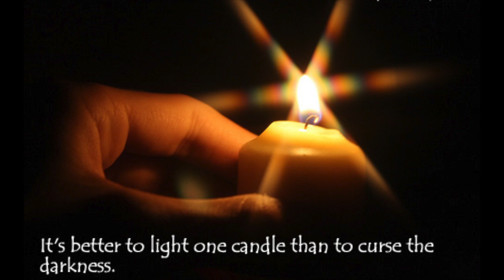Vaccination drive @ St.Peter's Senior Secondary School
Our students receive the Covid jab

Covid-19 Vaccination Drive for students aged between 15-18 years was organised  in our school in association with CHC, Kadayiruppu and Aikkaranad Grama  Panchayath. A team of community health personnel and our in-house staff took the lead to provide timely and hassle-free  inoculation. Most of the students made use of this facility to immunise themselves against the pandemic.